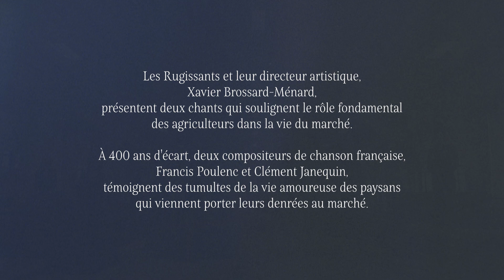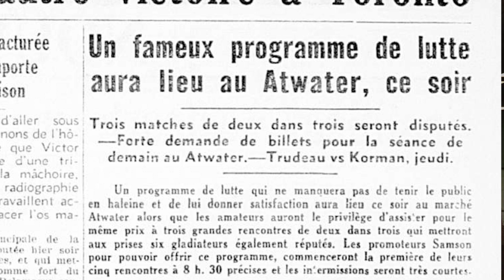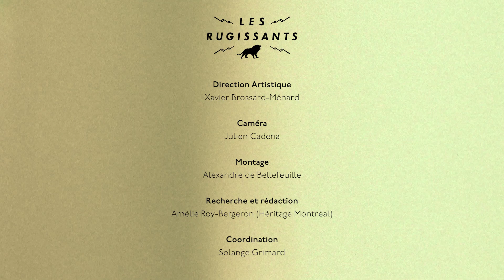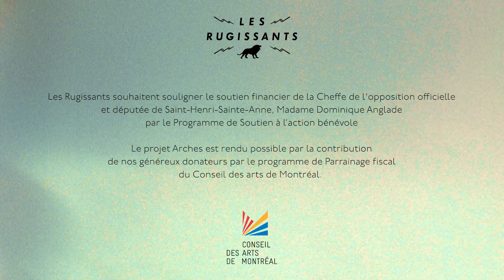ARCHES: Marché Atwater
Les Rugissants, en collaboration avec Héritage Montréal, vous présentent la série ARCHES, qui traite d'architecture et de musique.

Dans cet épisode, nous vous amenons au Marché Atwater en compagnie de Clément Janequin (Martin menait son pourceau au marché) et Francis Poulenc (Pilons l'orge).

Ces deux chants soulignent l'apport des agriculteurs à la vie du marché et relatent leur vie sentimentale et intime!

Cette capsule a été rendu possible grâce au soutien financier du Conseil des arts et des lettres du Québec et de l'Arrondissement du Sud-Ouest.